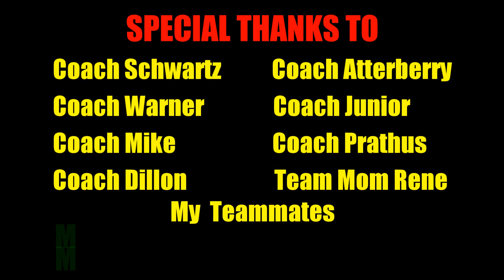Dishawn Misa Class of 2022. Football Highlights 2015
6th Grade Lions Youth Football.